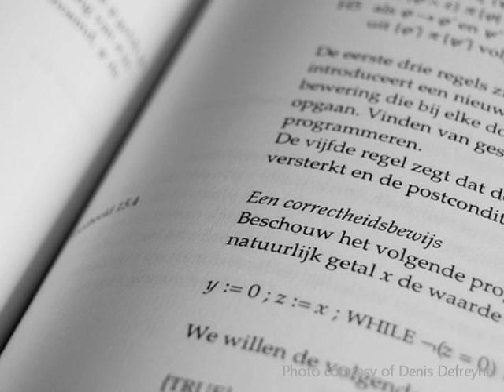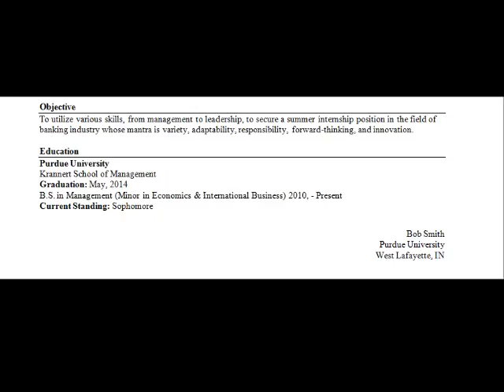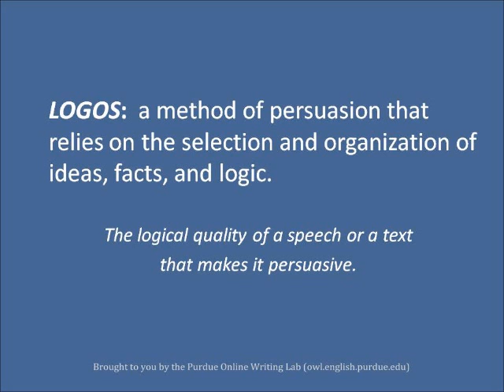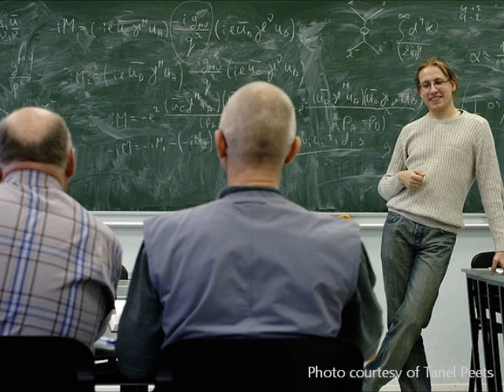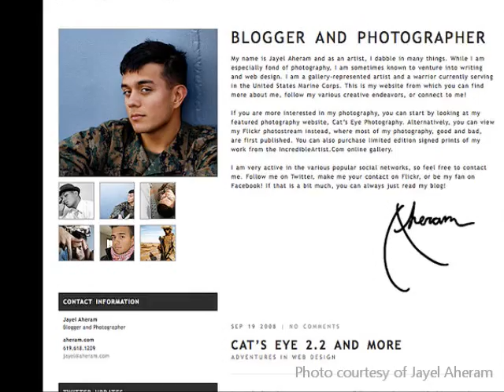Purdue OWL Podcasts: An Introduction to Logos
This vidcasts introduces the viewer to the rhetorical concept of logos. For more information on rhetorical strategies and concepts, please visit the following page on the Purdue OWL